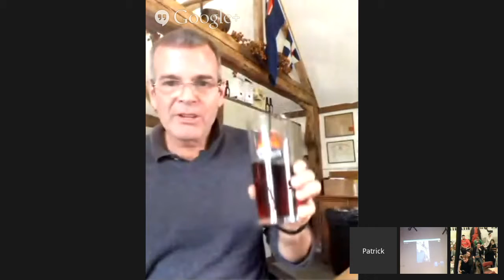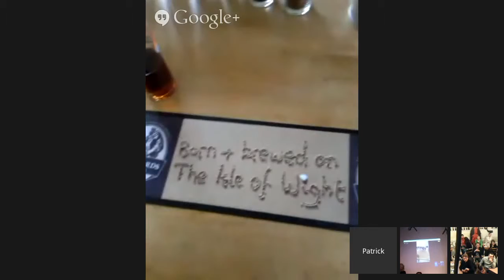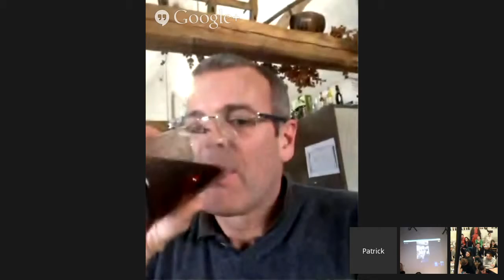Mission ToRun #11 part 1.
Patrick Birley for the Mission ToRun #11